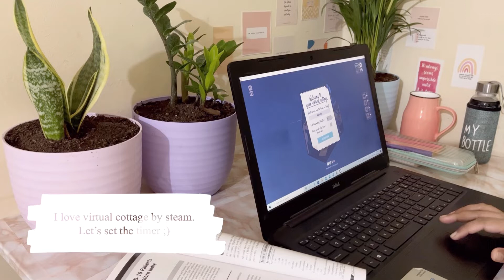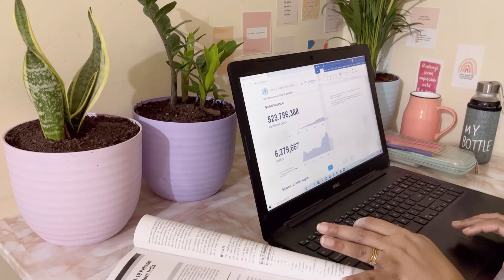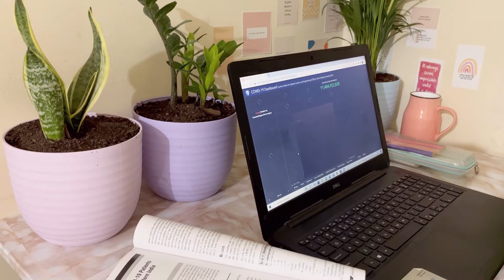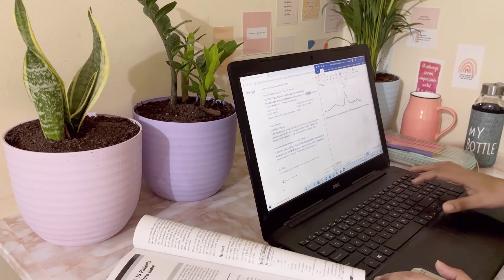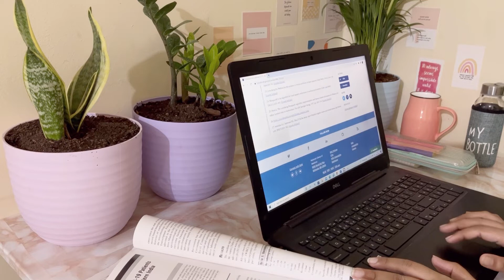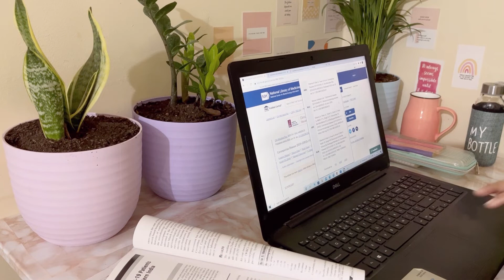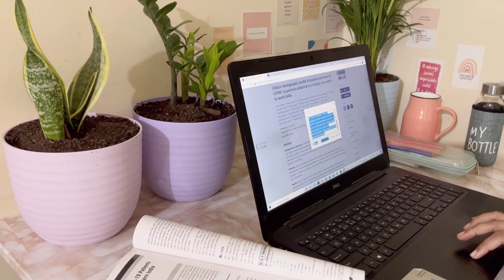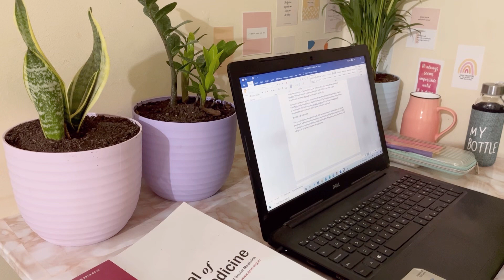Study with me| Medical Student | No music | Virtual Cottage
I am up with the research project and had to study a few research. virtualcottage is my absolute favourite. It is adds to the cozy vibes to the study environment.
rainsound fireplace sounds adds to it!!!
The pressure is on guys!!! But we can be motivated only when we acheive our goals .

No matter what life throws at you… keep working to acheive what you deserve .

Sometimes there are up s and down s but if you are consistent with your work and you keep yourself busy , eventually the worries will fade away.

Happy studying ✨📖